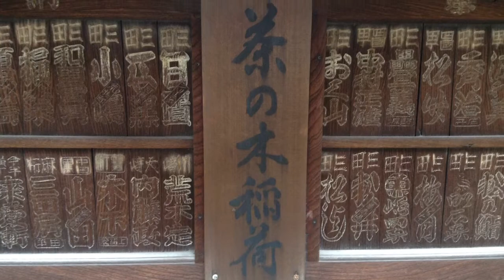茶の木稲荷---東京都港区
2014年7月10日撮影。

東京都港区芝5-25-2にある茶の木稲荷。同名の稲荷が新宿区市谷亀岡八幡神社にも祀られている。また稲荷ではないが中央区の日本橋七福神の一つに茶の木神社というものもある。関係性は不明。